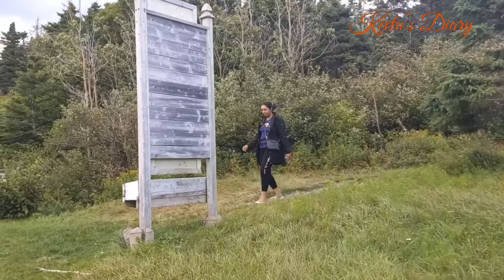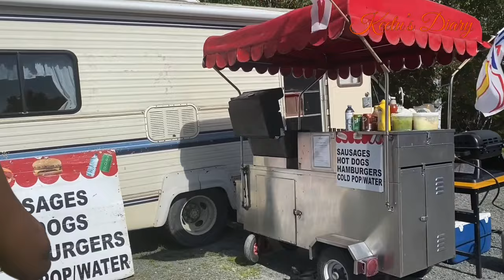Birthday Getaway to Central Newfoundland - Salty Bay Cabins/ Gander/ Joey's Lookout Point - Canada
Here is a vlog after a long time. This birthday was very special for me for various reasons and I had to go big to celebrate it. Here's a vlog summing up all the fun I had for my birthday..

PR right after graduation - Link for details

UPDATE: YOU DO NEED A VISA EVEN IF YOU PURSUE YOUR COURSE ONLINE.

Become a student at MUN